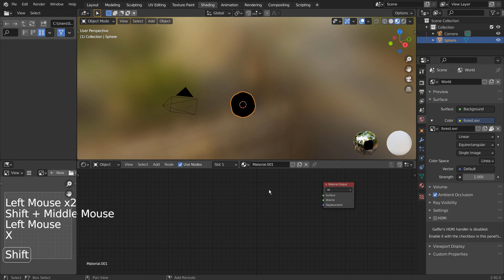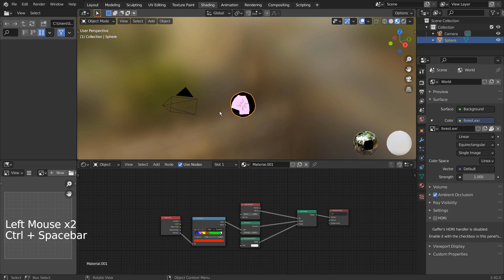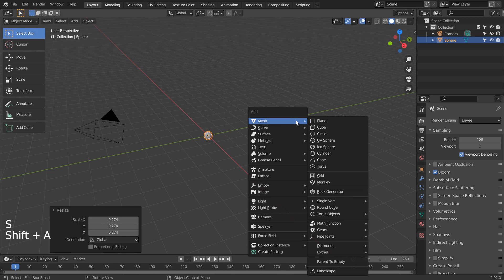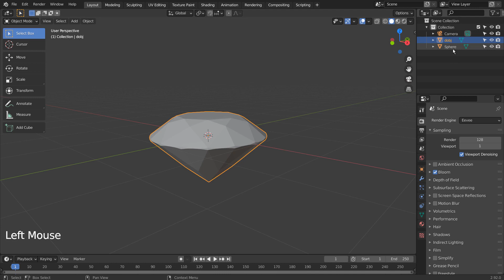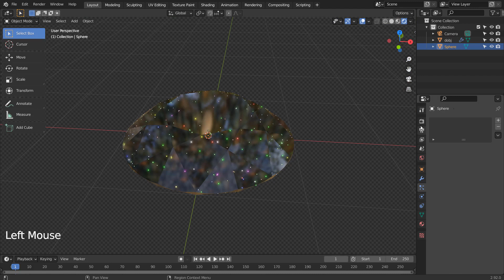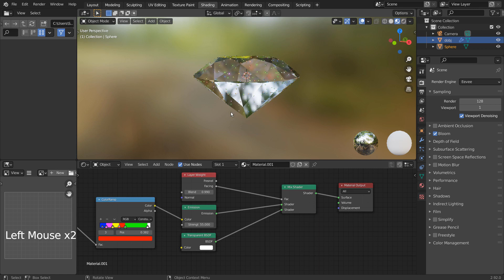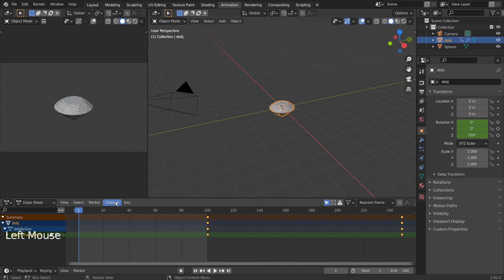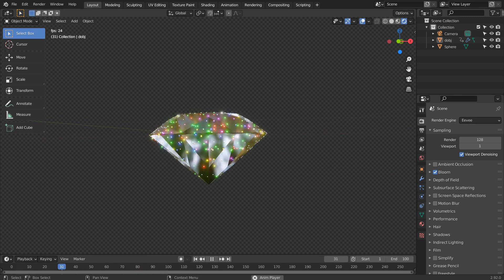Blender tutorial - Bling craft